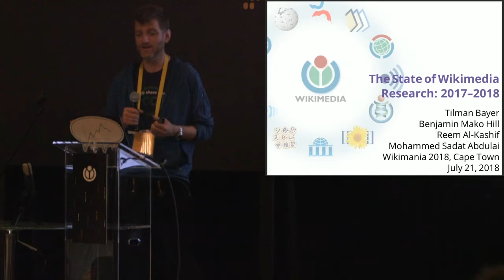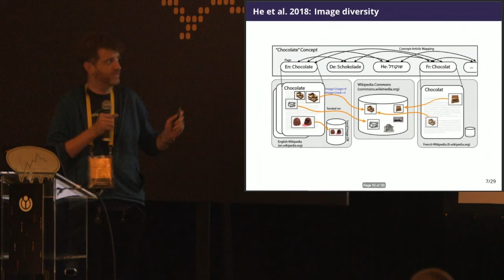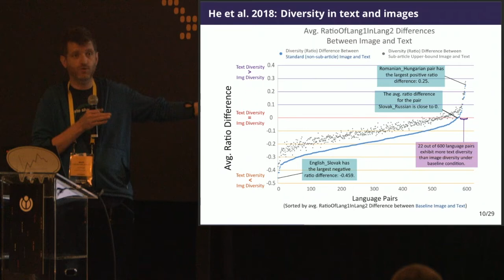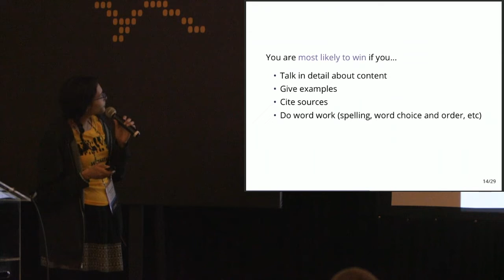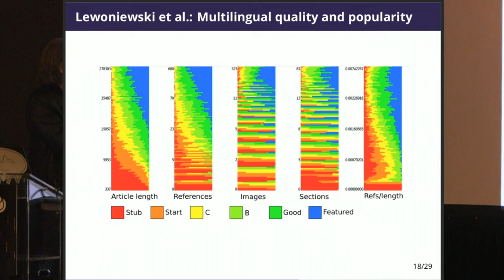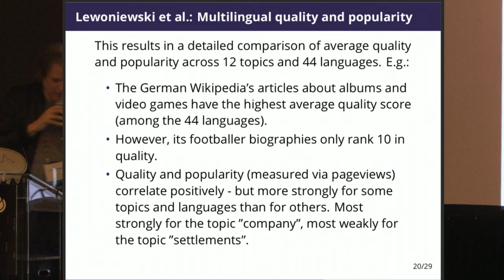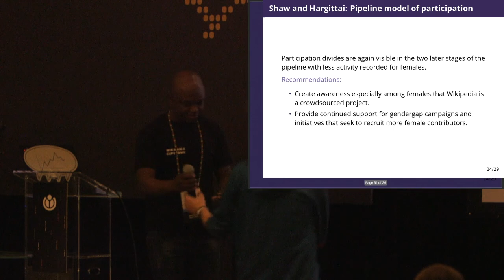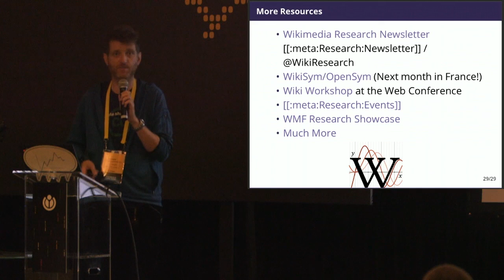State of Wikimedia Research 2017-2018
This presentation is a regular talk given at Wikimania each year. Previous version were given in 2017, 2016, 2015, 2014, 2013, 2012, 2010 and 2009.

This talk will offer a quick tour of scholarship and academic research on Wikipedia and other Wikimedia projects from the last year. It will give a bird's-eye view of Wikimedia research and go into depth on a dozen or so of the most important findings from the last year. The goal is to explain both what our community is teaching others and what Wikimedia editors, the foundation, and our community as a whole, might be able to learn about ourselves. While wonderful research will feature elsewhere in the program, this talk will focus on the other important results that will not be presented at Wikimania. The presentation will build on the speakers' work on the monthly Wikimedia Research Newsletter.

Hundreds of scholarly publications (i.e., articles, books, thesis, etc.) that contain the term "Wikipedia" in their title appear every year. What does all this work mean for Wikipedia and other Wikimedia projects? How can our community learn from academic research into our projects? Does any of this work have anything to teach us about how to run our projects? What does all that academic jargon mean in terms that any editor could understand?

This talk will try to point toward answers to these questions with a quick tour - a literature review in the scholarly parlance - of the last year's academic landscape around Wikimedia and its projects, geared at non-academic editors and readers.